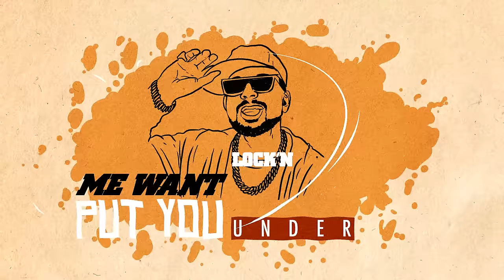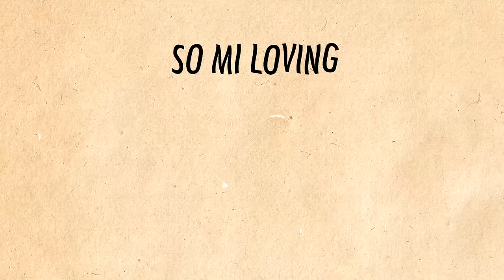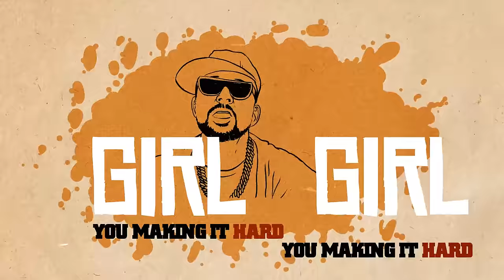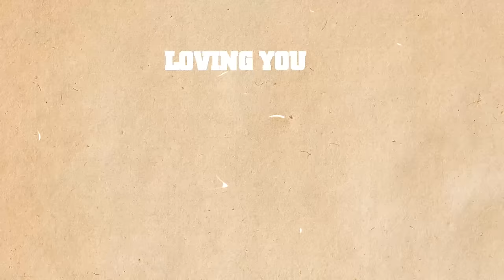Sean Paul - Lock N Key (Kubiyashi, Walshy Fire) | Chicken and Dumplin Riddim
THE NEW MAJOR LAZER EP - KNOW NO BETTER - LISTEN NOW ON YOUTUBE

The official lyric video for Lock N Key by Sean Paul, produced by Kubiyashi and Walshy Fire is part of the full-length rhythm compilation, Chicken and Dumplin-Various Artists. Its original Dancehall, Maxi Taxi style, when mixtapes blared from the speakers of the minibus, and everyone on the road had speakers rattling in their trunk and wore Clarks on their feet, fades in their hair as the speakers boomed with the latest rhythms and mixes.

Track listing:
Beenie Man - Inna My Room
Bunji Garlin - Chicken and Dumplin
Denzel White - Last Time
Fay Ann Lyons - Raise Your Glass
Leftside - Party Time
Sean Paul - Lock N Key
Shaggy - Fat Piece
Skinny Fabulous - Bubble
White Man - Ghetto

Motion Design:
Francesco Dibenedetto (DjMoiz) - Editor
Carlo Esposito (Dowggy) - Design